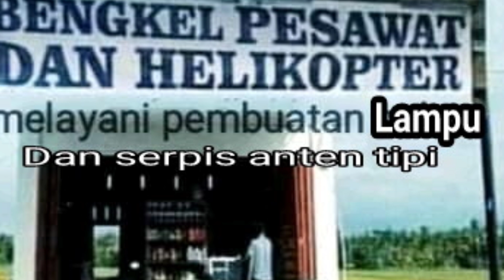MEMBUAT ASAP TANPA MENGGUNAKAN API || Experiment luar biasa tak banyak manfaatnya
Membuat asap api itu sangat mudah,tapi membuat asap yang tak menggunakan bara api itu yang luar biasa,
Dengan menggunakan bahan kimia kita bisa membuat asap tanpa menggunakan api
bagaimana cara reaksi bahan tersebut
simak tayangan vidio berikut ini